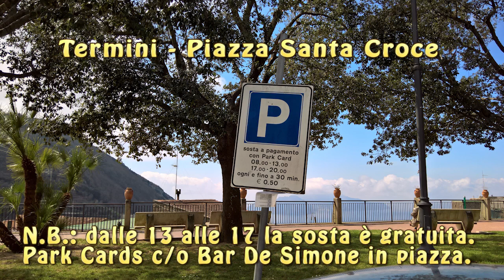Percorso pedonale da Termini a Monte San Costanzo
Scopo di questo breve filmato mostrare il percorso (parte del sentiero CAI 348) per raggiungere a piedi (in circa 15 / 20 minuti) l'Info Point FAI che sarà allestito a Monte San Costanzo (Termini - Massa Lubrense) in occasione delle Giornate di Primavera FAI il 25 e 26 Marzo 2017.
La Piazza Santa Croce di Termini, dove si potrà parcheggiare l'auto, è anche punto di arrivo e partenza degli autobus di linea.

Per maggiori informazioni relative l'iniziativa visitare la pagina FB FAI Baia di Ieranto